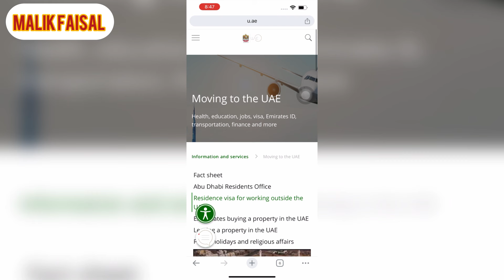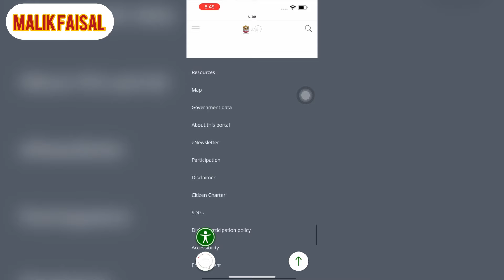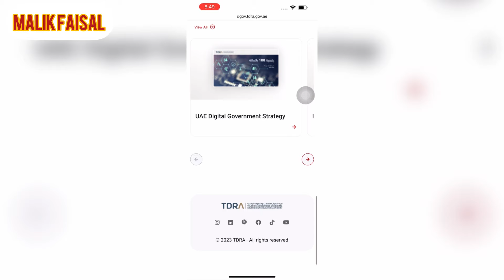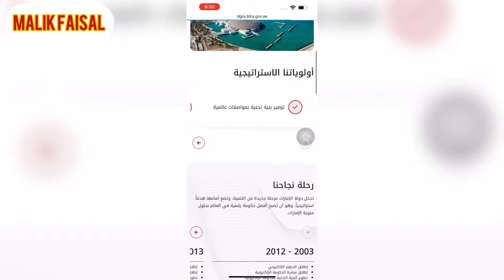UAE government has been big announcement for your business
Dubai is a city of skyscrapers, ports, and beaches, where big business takes place alongside sun-seeking tourism. Because of its large expatriate population, it feels like a Middle Eastern melting pot, and the atmosphere is generally tolerant.

What's the latest news in UAE?
UAE Latest News More UAE News
legal. Up to Dh500,000 fine in UAE for misleading residents with false advertisements. ...
uae. UAE adopts 15 laws, 62 regulatory decisions in finance sector in 2023. ...
legal. UAE: What rights do jobseeker have when a signed offer letter is withdrawn. ...

What is the nickname of Dubai?
Gulf Tiger is a nickname given to the Middle Eastern city of Dubai, which is located in the United Arab Emirates. The city is one of the most important centers of trade and tourism in the Middle East.